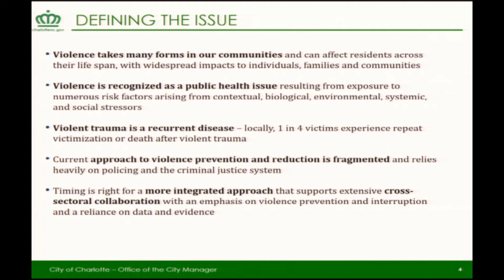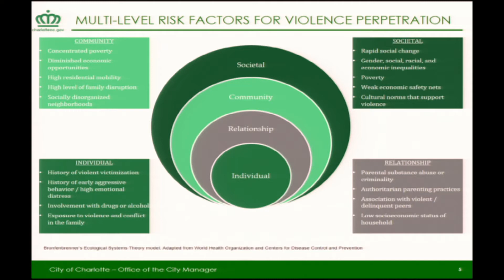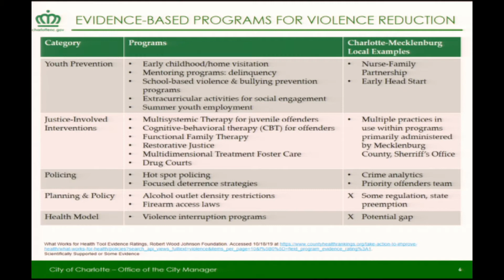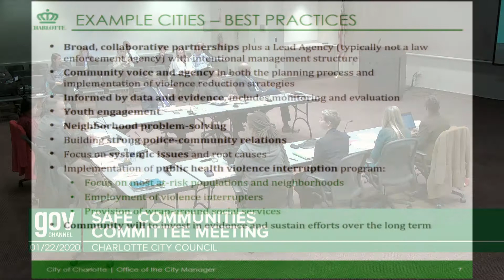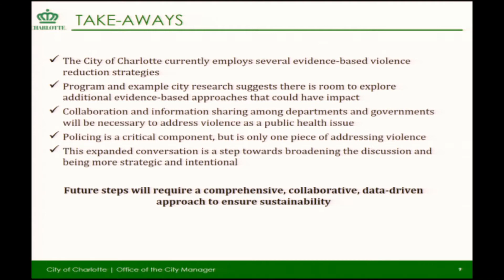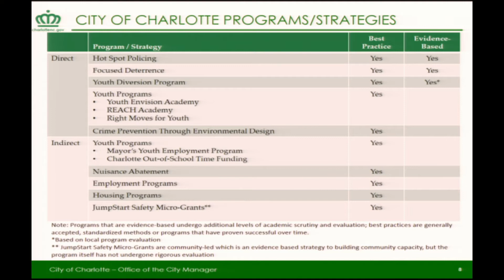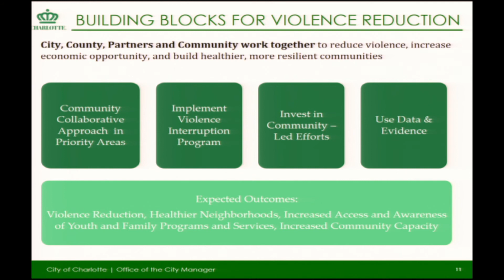Safe Communities Committee Meeting January 22, 2020